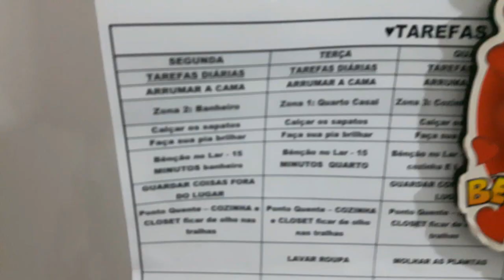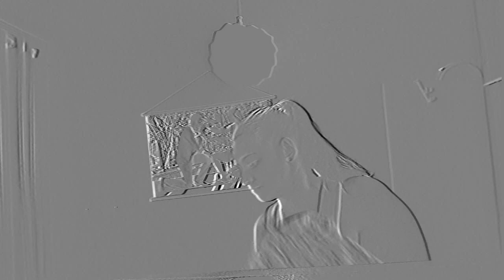MINHA ROTINA NOTURNA DE DONA DE CASA | ROTINA DE DONA DE CASA com Minii Rosa